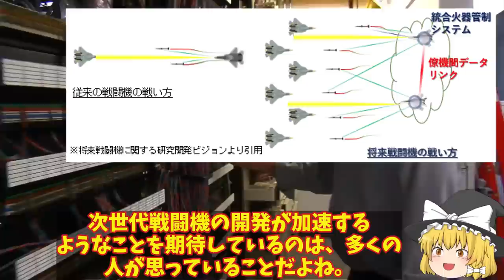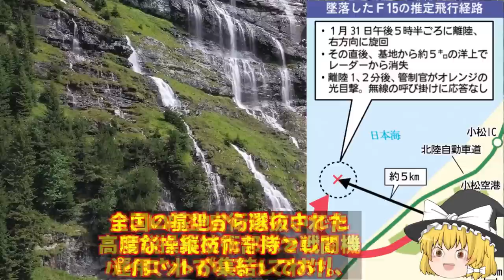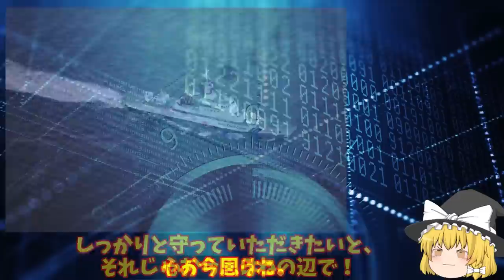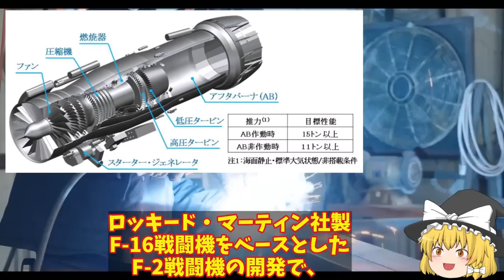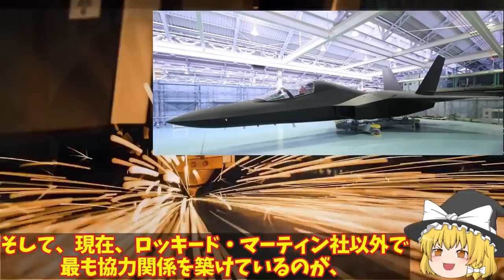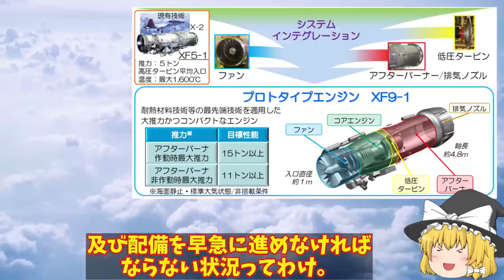【ゆっくり解説・軍事News】自衛隊最強スペシャル 日本の開発部品についに米英気づいた！F3戦闘機やテンペストにNGAD計画まで採用か新AESAレーダー【スペシャル・特集】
1日本の開発部品についに米英気づいた！F3戦闘機やテンペストにNGAD計画まで採用か新AESAレーダーに？

2小松基地沖合で空自F15戦闘機フライトレコーダー発見！エンジンも2機回収もパイロットは？

3米ロッキード社F35戦闘機生産拡大中！世界で142機生産三菱小牧基地で6機生産今年は？

4 IIHI社XF9に国連が驚愕！中国とは性能と何もかも違うバッタモンばかりしている国には本物の技術は？